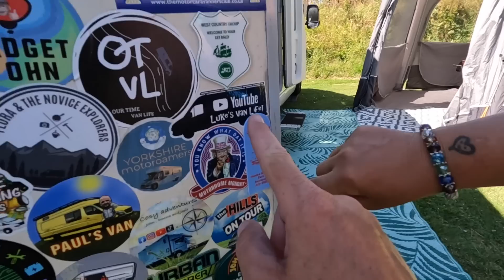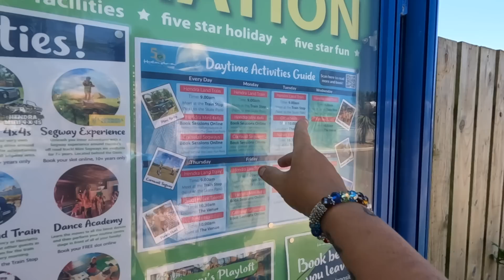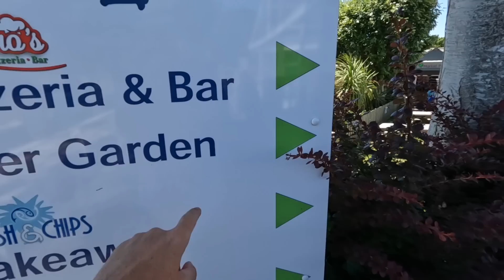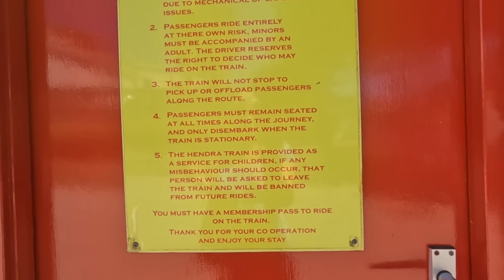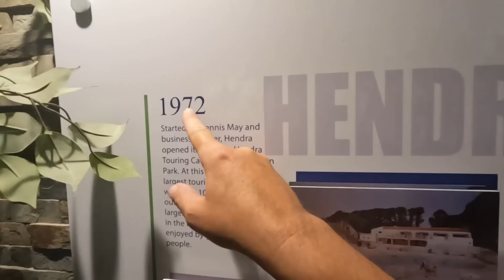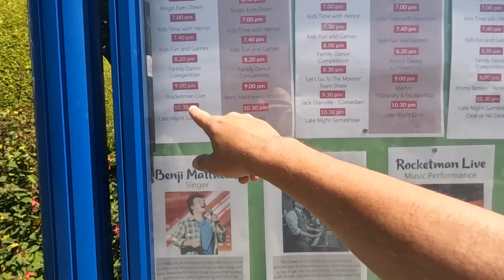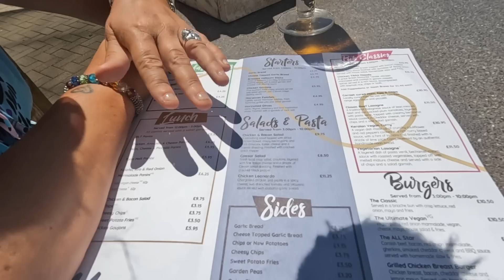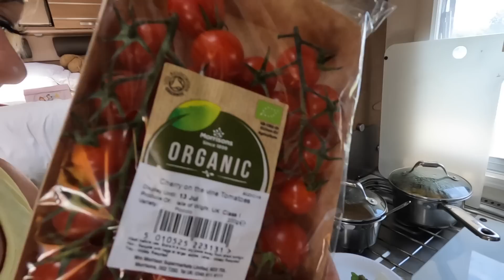We Are FINALLY On HOLIDAY: Cornwall 2022!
Our first real holiday begins today at Hendra Holiday Park in Newquay, Cornwall. Palm trees, swimming pools, sea, sand and a heatwave...what more could we possibly want?! Let us take you on a quick tour of Hendra to show what the place has to offer. Then it's BBQ time!